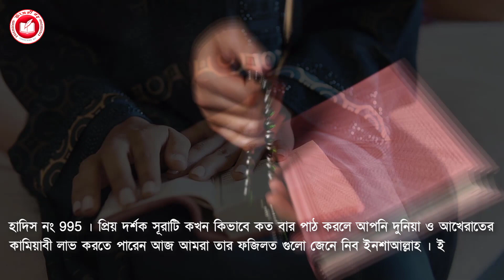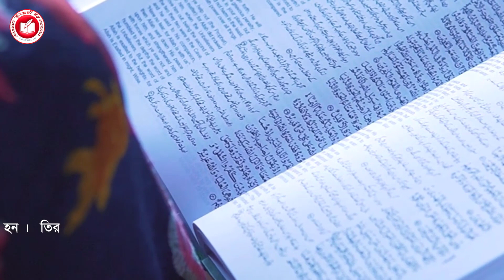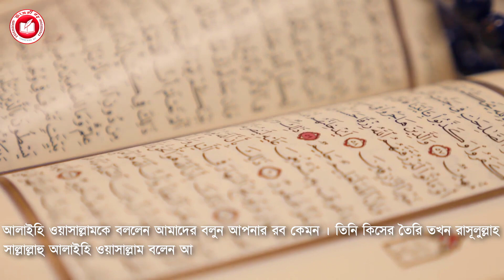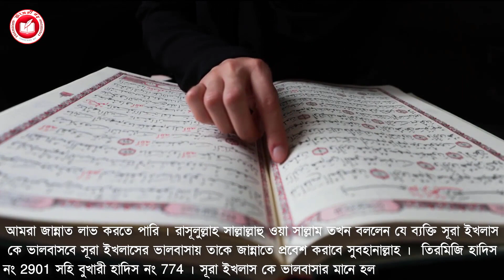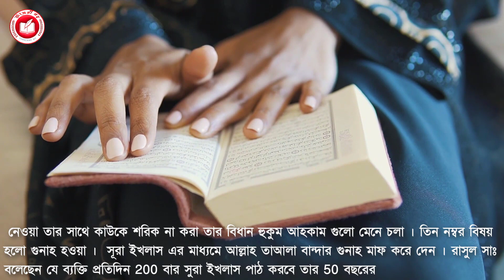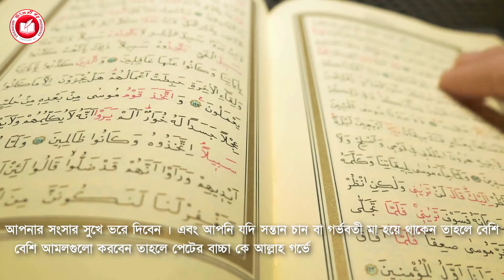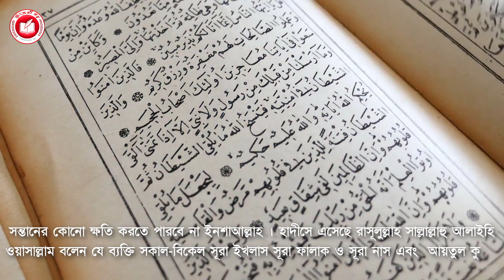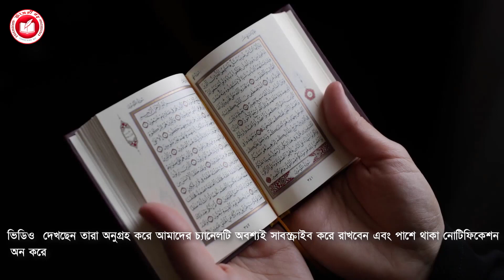সূরা ইখলাসের শক্তি | Naz Islamic TV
"Naz Islamic TV" is a short film production house based on trending tropics and subject that happened around us. If you’re interested in watching Islamic story and wish to be entertain then 'Naz Islamic TV' is the right YouTube channel for you.  All the best and Thanks you all.

Story                     :   G.M Huda
Cast                      :   G.M Huda
Writer & Director :   G.M Huda
Label                     :   Naz Islamic TV
Production           :   Naz Islamic TV
Produced and Distributed by  G.M Huda
Please let us know your opinion about this art films by making comments and please do not forget to subscribe to our channel and also please press the bell icon to get our latest video first. Thank you for staying with us!

*** ANTI-PIRACY WARNING ***
This content is Copyright to - Naz Islamic TV -. Legal action will be taken against those who violate the copyright of the following
Important notice:
These video all background video & image credit We just edited & published education & teaching purpose only.